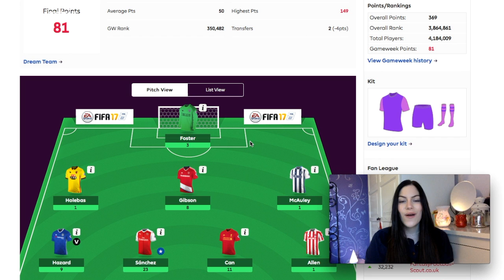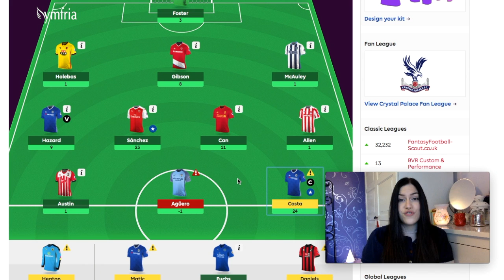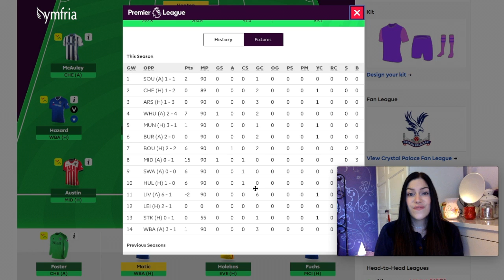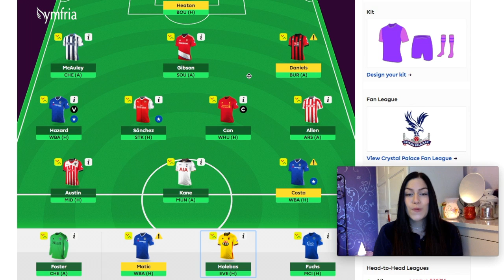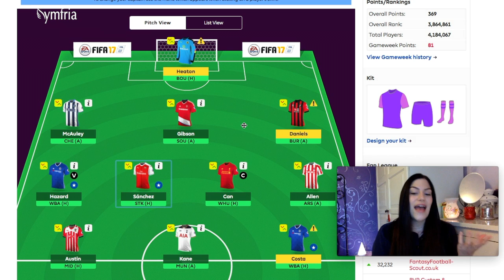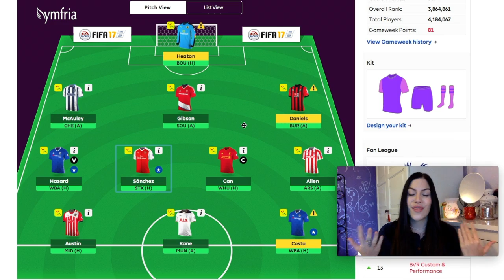Fantasy Premier League | Gameweek 14&15 - FPL 2016/17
This Fantasy Football video covers my last Fantasy Premier League GW which was AWESOME! Plus my up & coming game week, my shocking defence and HELP needed from you guys?! ...

The website featured is the official site.
All site rights are reserved to the Premier League.
I am in no way endorsed by them & there are other Fantasy Football sites available.